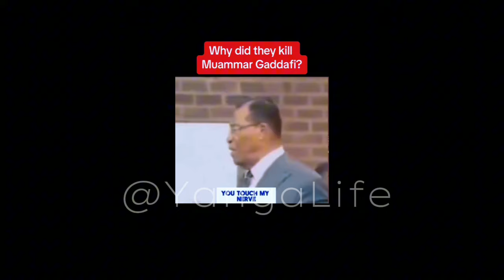Dangote Refinery Taps U.S. Crude Supply Amid Nigeria's Dominance As Africa's Top Oil Exporter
Dangote Refinery secures U.S. crude oil supplies, despite Nigeria reigning as Africa's top oil exporter and the world's seventh-largest, surpassing the U.S. in production. What really is the issue?